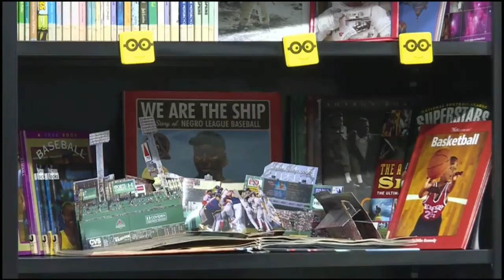17 03 2018 Grand re-opening American Corner